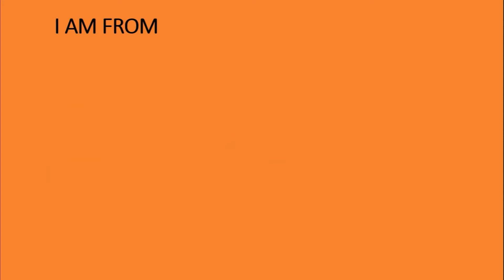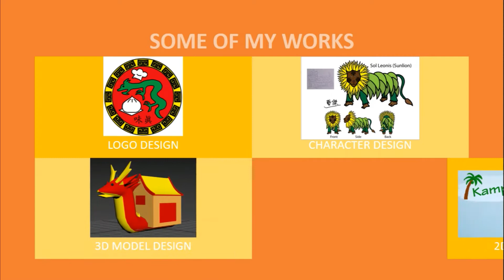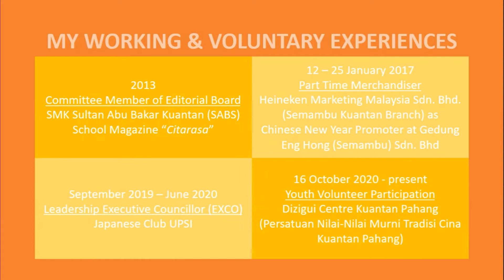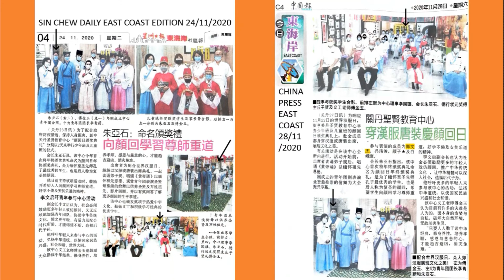About Tee Mun Kit (Video Portfolio)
UPSI MRR3023 Professional Portfolio Assignment 4
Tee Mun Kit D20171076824